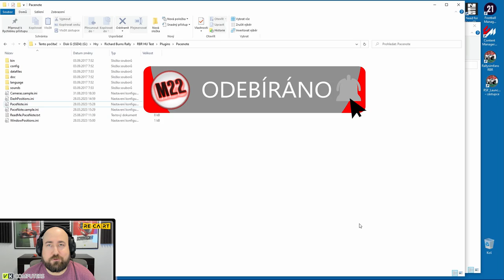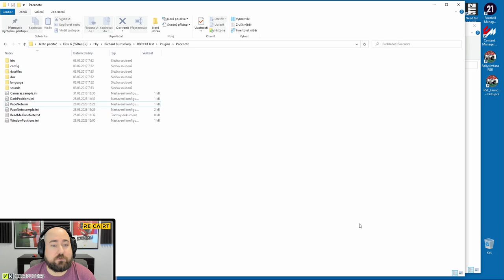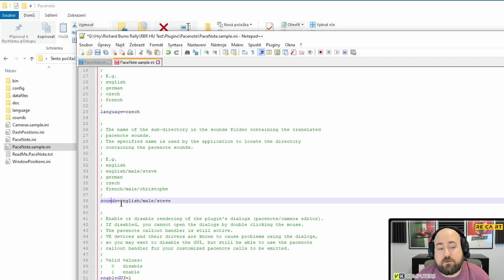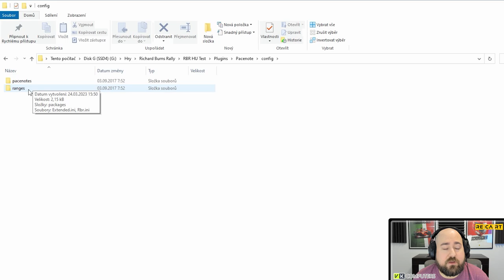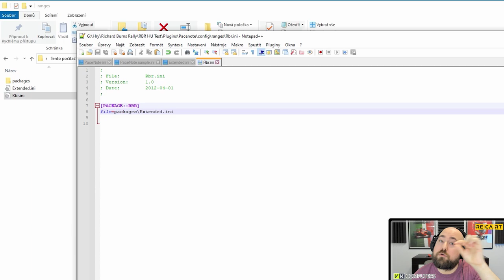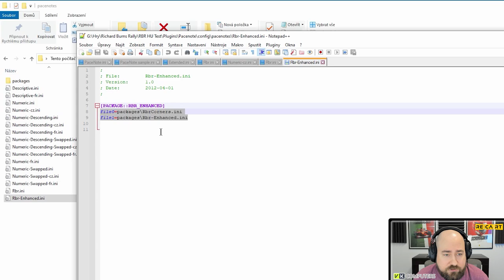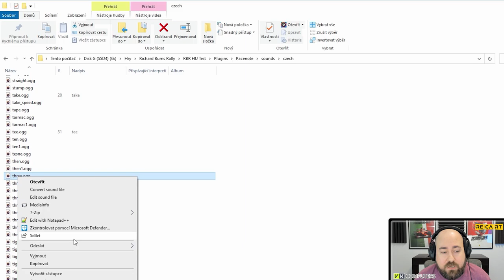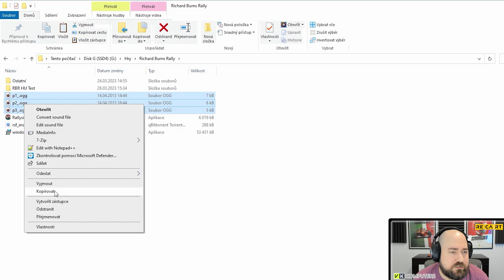Jak Zapnout CZ Navigátora + Další Rady a Tipy | Richard Burns Rally CZ RSF.HU Plugin Tutorial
PC na kterém hraji:
CPU: Intel i9 9900k
GPU: Nvidia RTX 2080ti MSI Gaming Trio
MB: Gigabyte Aorus Master Z390
CASE: Fractal Define R5
RAM: Crucial Ballistix 64 GB
PSU: Corsair HX850i
SSD: 5x Crucial MX500 1 TB
NVME: 1x Samsung Evo 970 500 GB
MONITORY: 3x Samsung S24D390HL (pracovní)
MONITORY pro SIMRIG: 3x Asus TUF VG279QR + 1x Samsung F24T350
VOLANT: Fanatec CSL DD + Fanatec Formula V 2.5X Rim
PEDÁLY: Fanatec CSL Pedals
SIM RIG: Recart GTRx
OS: WIN 10 Profesional 64 bit
MIKROFON: Audio Technica AT2035
AUDIO ROZHRANÍ: Focusrite Scarlett Solo 2nd Gen

00:00 - Aktivace CZ Navigatora
06:37 - Trvale nastaveni CZ
12:00 - Startovni odpocet do CZ
18:12 - Zaver a dodatek k hlaskam

RBR CZ, Richard Burns Rally, Molda22,